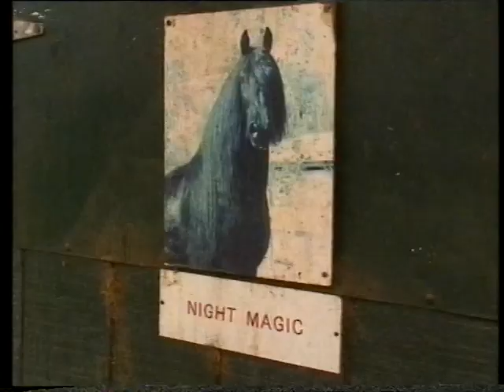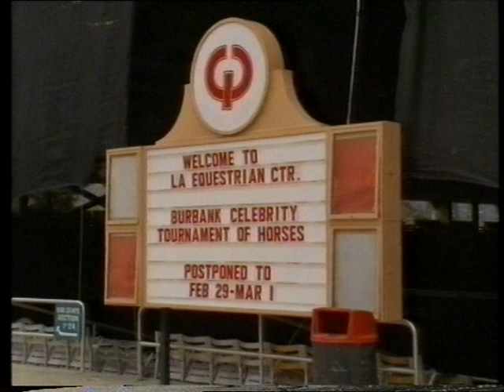Icelandic Horse in America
Part 1 of a documentary about the first introduction of Icelandic horses to the mainstream American public.  Made in 1991 and televised in 1992.  Mostly spoken in Icelandic.